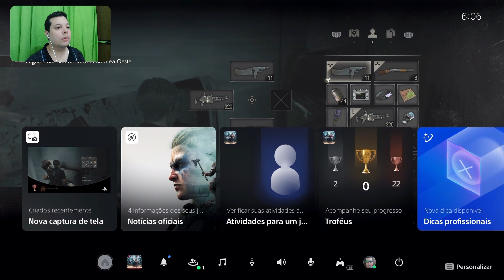Resident Evil 2 - Leon A - Laboratory ID Purple Senior Staff / Laboratório ID Roxo Executivo - 11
Resident Evil 2 Remake Walkthrough / Detonado ( PlayStation 5 )